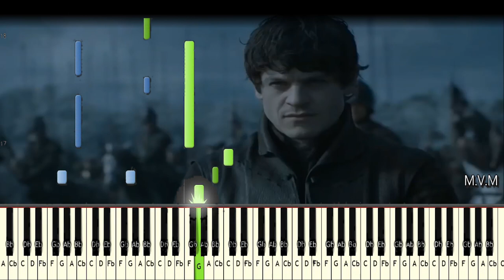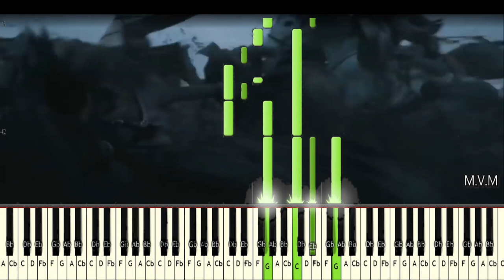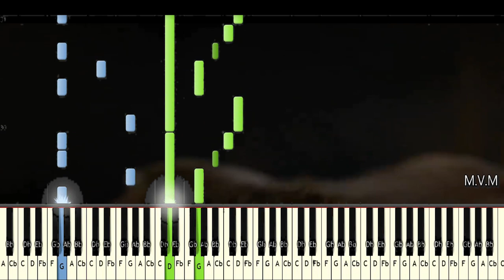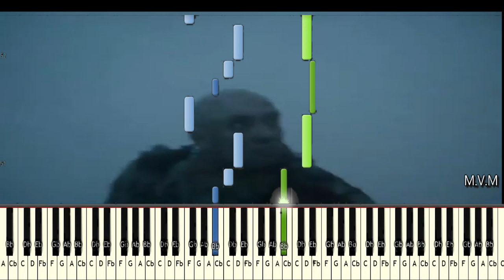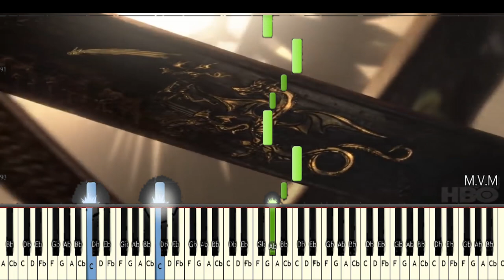HowToPlay Games of Thrones/ The Battle of Bastards/MAIN THEME TUTORIAL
How to play  GAME OF THRONES THEME tutorial. ONE OF THE WORLDS BEST SERIES THEME WITH VISUAL TREAT OF BATTLE OF BASTARDS .
edited by mr.Thanush
instrument b mr.Thanush
thanks for being kind.